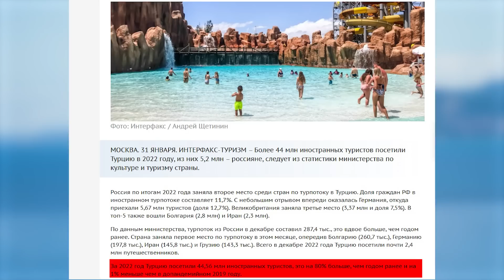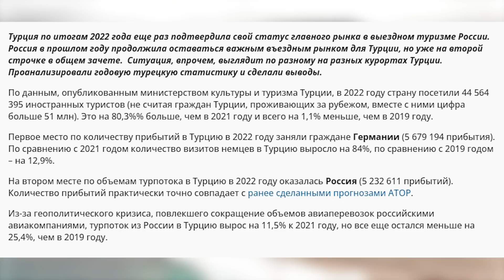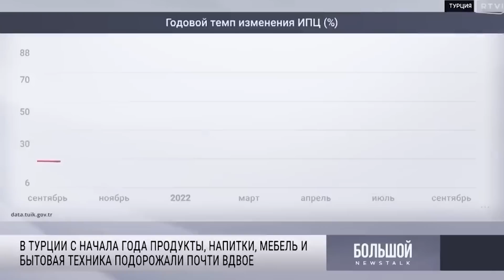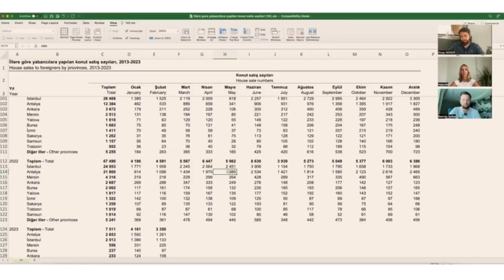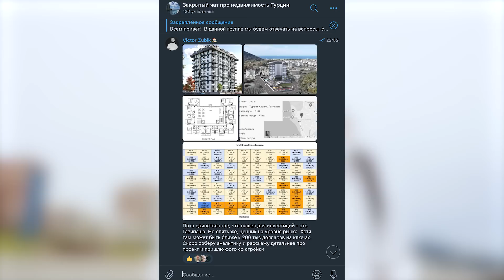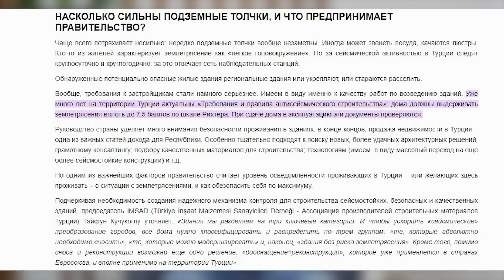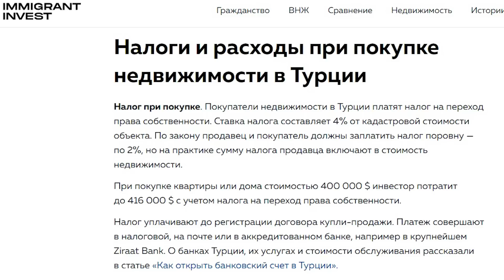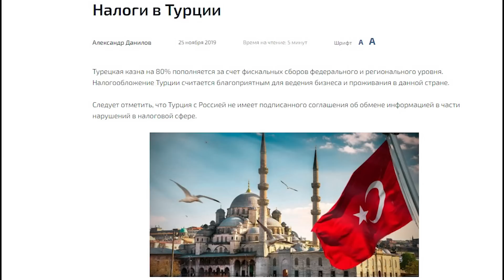Все секреты и подводные камни о недвижимости в Турции // Smarent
Всем привет! Вы на канале Smarent Pro недвижимость и с вами Зубик Виктор.
Сегодня мы приехали в Турцию, чтобы рассказать вам обо всех секретах и подводных камнях рынка недвижимости в Турции, а так же расскажу о рисках и привилегиях владения турецкого жилья. Обсудим какие изменения произошли с турецкой недвижимость после землетрясения. Мы отсняли два видео и во втором ролике мы расскажем на примере строящихся и готовых объектов недвижимости в Турции, какие инвестиционные стратегии возможны для россиян, а в этом выпуске поговорим о статистике и раскроем секреты и особенности рынка недвижимости, а так же как землетрясение повлияло на жизнь и выбор инвесторов. Поехали.

О КАНАЛЕ:
Привет, меня зовут Зубик Виктор. Я предприниматель, резидент Сколково и владелец компании Smarent, в управлении которой находится 150+ жилых объектов.

▪ Старты продаж, обзоры ЖК, интервью с участниками рынка, застройщиками и реальные кейсы инвесторов в недвижимость. По воскресеньям

▪ Стрим — стратегия инвестора, обсуждаем в онлайн-режиме важные события и острые темы, ответы на вопросы, живое общение. По воскресеньям, в 21:00

00:00 В этом ролике
00:30 Статистика турпотока в Турцию
02:25 Дисклеймер
03:00 Главная цель выпуска?
06:00 Кто покупает недвижимость?
07:35 Стратегии инвестирования на рынке Турции?
10:00 В какие сегменты инвестируют?
11:20 Отличительная особенность новостроек
13:10 Землетрясение в Турции
18:00 Недвижимость Алании
19:55 Риски покупки. Недострой
21:40 Налоги и расходы на покупку недвижимости в Турции
25:25 Главный секрет
26:25 Глобальный кризис в США
27:25 Минусы недвижимости в Турции
29:00 Выводы